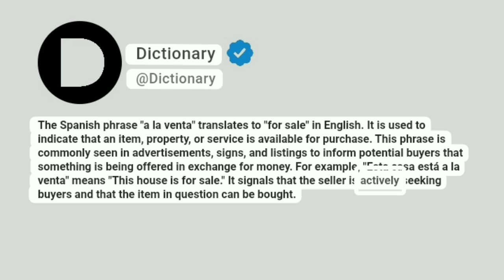A la venta Meaning In English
The Spanish phrase "a la venta" translates to "for sale" in English. It is used to indicate that an item, property, or service is available for purchase. This phrase is commonly seen in advertisements, signs, and listings to inform potential buyers that something is being offered in exchange for money. For example, "Esta casa está a la venta" means "This house is for sale." It signals that the seller is actively seeking buyers and that the item in question can be bought.